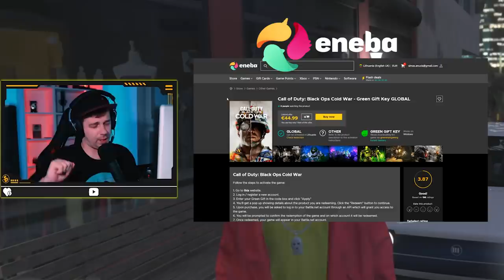Pagauk jei gali!!! Naujas GOLFAS!!! // Eclipse-RP LT // GTA Role Play // S02E21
🟡 Su kodu RUOMIS gauk 3% nuolaidą GTA žaidimams, valiutai:
ENEBA.com - pirk PC, Xbox, PS4 žaidimus. Panaudok kodą RUOMIS ir gauk papildomą 3% nuolaidą visiems ENEBA žaidimams:
🟡 Eclipse RP LT Serverio INFO ir kaip prisijungti?

1. Parsisiusk RAGE.MP platforma:
2. Susiinstaliavęs susirask ECLIPSE RP LT serverį (Paieškoje įvesk "Lithuania" ir suras)
3. Junkis prie serverio, susikurk profilį/personažą, išlaikyk testą ir žaisk!
P.S. registruodamasis naudok mano kodą: TLLDA5
ir gausi BONUS taškų.